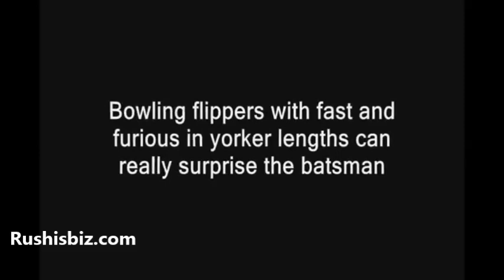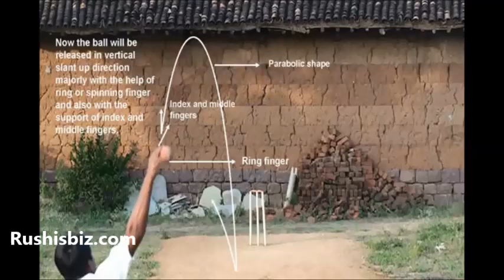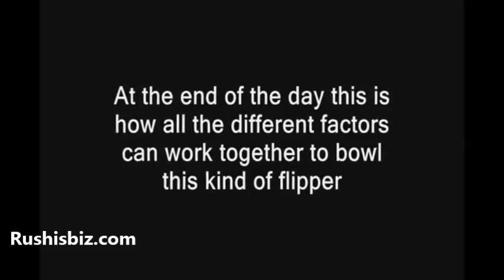How To Bowl Flipper - Type One - By Rushi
BEST PACKAGES

- SAMPLE PDF'S

Bank Details

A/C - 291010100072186